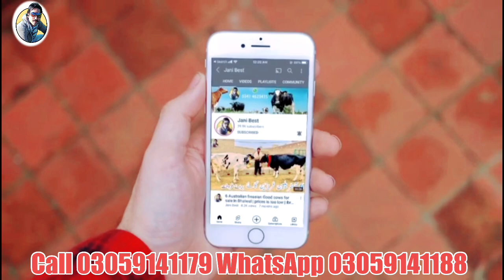Rana Nazir | Australian Friesian cows | Jersey cows | 28 August 2023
Top class Australian Friesian cows | Best Cross cows | Best breed ever | Jersey cows | Top class Cows in pakistan | Sargodha Best cows